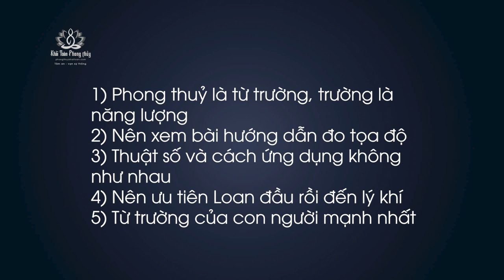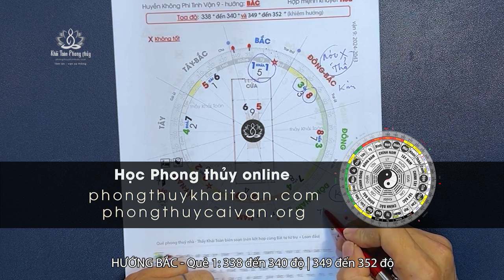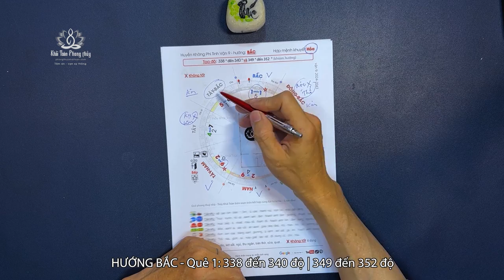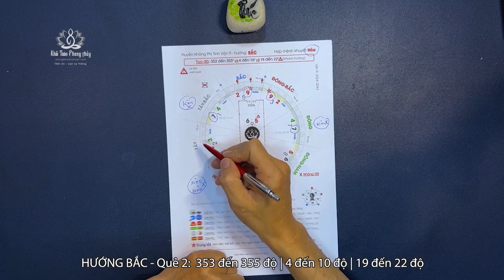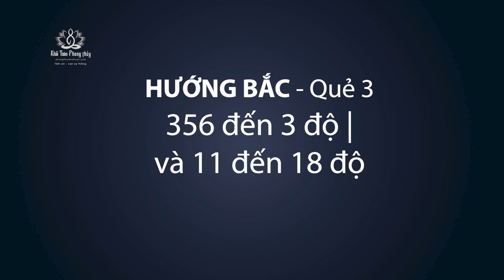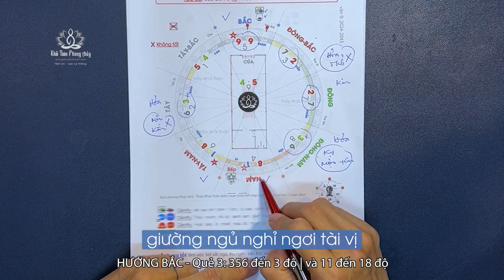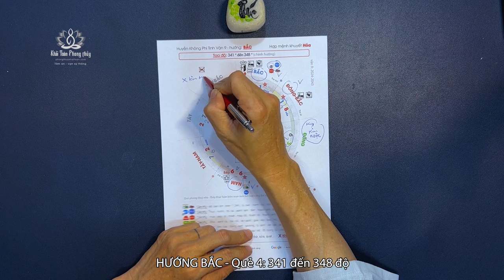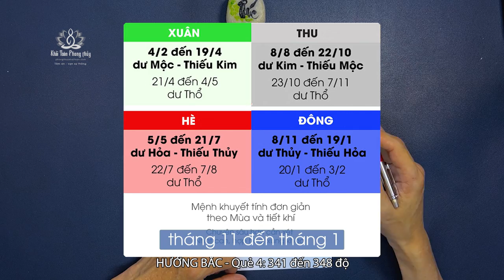Phong thuỷ nhà hướng Bắc vận 9 2024 - 2043 | Thầy Khải Toàn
Phong thuỷ nhà hướng Bắc vận 9 theo Huyền Không Phi tinh 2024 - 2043
0:12 các lưu ý nhà hướng Bắc trong vận 9
03:50 nhà hướng Bắc vận 9 quẻ 1 338 đến 340 độ và 349 đến 352 độ
08:06 nhà hướng Bắc vận 9 quẻ 2 353 đến 355 độ và 4 đến 10 độ và 19 đến 22 độ
11:25 nhà hướng Bắc vận 9 quẻ 3 356 đến 3 độ | và 11 đến 18 độ
17:46 nhà hướng Bắc vận 9 quẻ 4 341 đến 348 độ

1) Phong thuỷ là từ trường, trường là năng lượng
2) Nên xem bài hướng dẫn đo tọa độ
3) Thuật số và cách ứng dụng không như nhau
4) Nên ưu tiên Loan đầu rồi đến lý khí
5) Từ trường của con người mạnh nhất